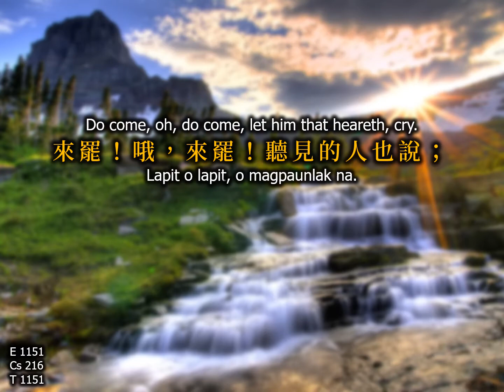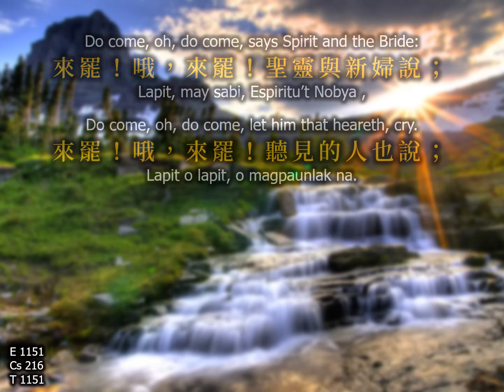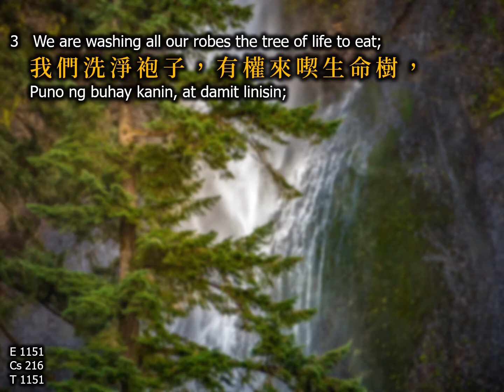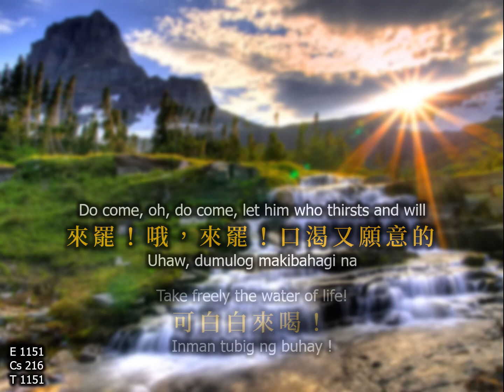HYMN 1151: "Drink a River"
English, traditional Chinese, and Tagalog lyrics of "Drink a River".

Vocals and musical accompaniment from:
Joy Unspeakable